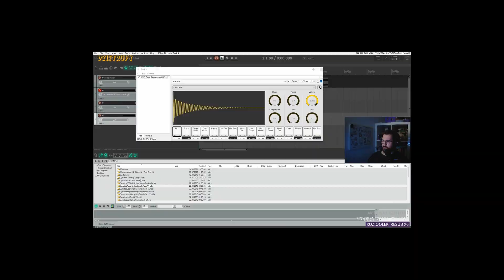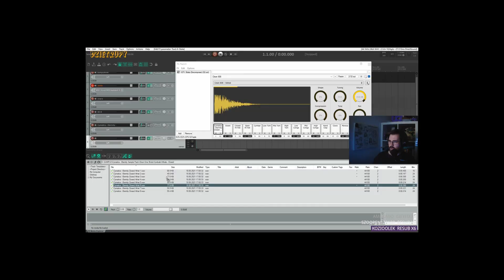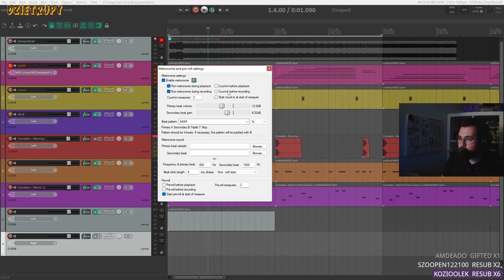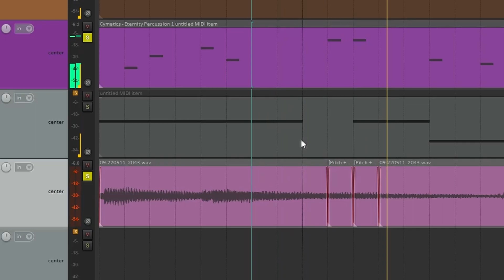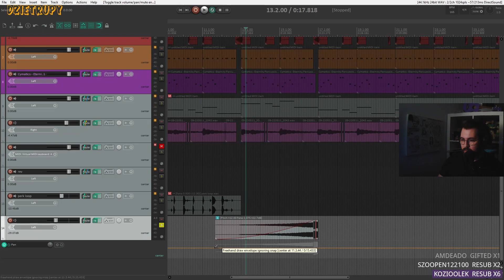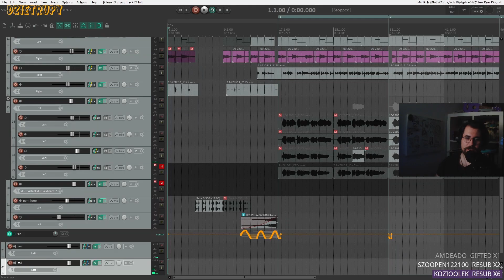Jak zrobiłem lofi hiphop beat z dźwięku przegrzanego komputera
Robienie muzyki z dziwnych, nietypowych dźwięków to jego pasja. POZNAJ SEKRETY SUKCESU PROFESJONALNEGO MUZYCZNEGO GŁUPKA

ZŁAP MNIE LIVE NA W KAŻDY WTOREK & CZWARTEK O 19:30